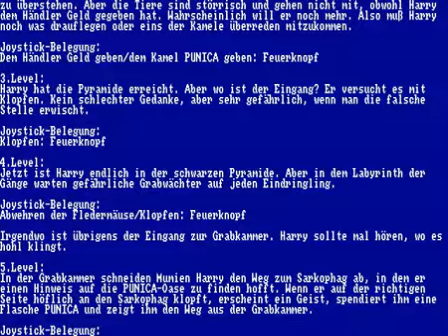Amiga Longplay Das Punica Spiel PD